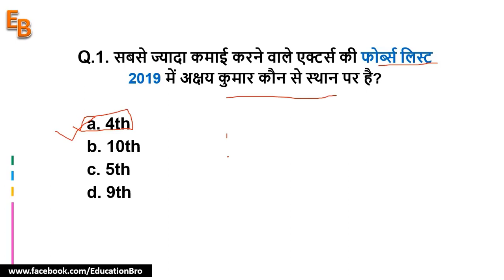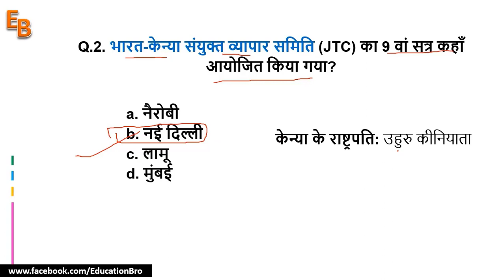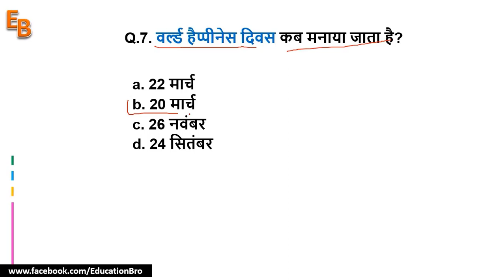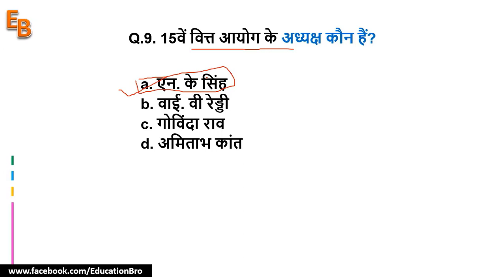करंट अफेयर्स 29.08.2019 | 29th August 2019 Current Affairs In Hindi | Daily Current Affairs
करंट अफेयर्स 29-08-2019 | 29th August 2019 Current Affairs In Hindi | Daily Current Affairs | 29th August Current 2019 | 29th August Current Affairs Question Answers.

EducationBro:- We Provide Online Daily Basis Current affairs ( General Awareness, GK, GS) updates. It's very important to Banking and Other Exams Like- IBPS PO Clerk, SBI PO CLERK, RRB PO Clerk, SSC CGL, CHSL, CPO, and Railway Exams, and Other all Competitive Examination.
ReadMore:- current affairs 2018 in hindi
current affairs
current mood quotes
general knowledge
daily updates
Daily Current Affairs
Daily Current Affairs QnA